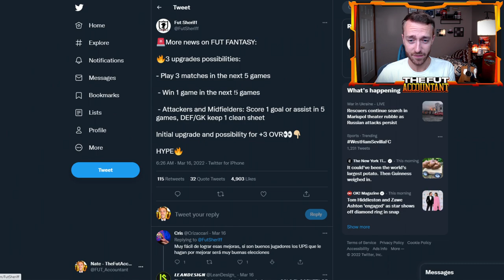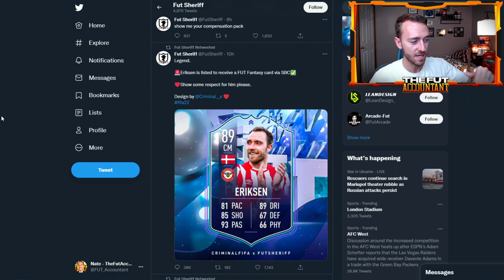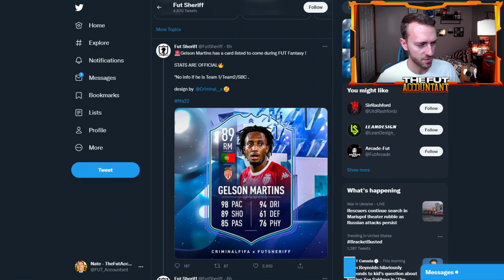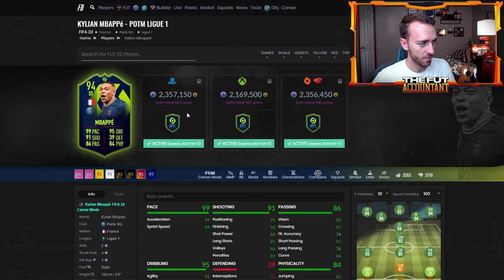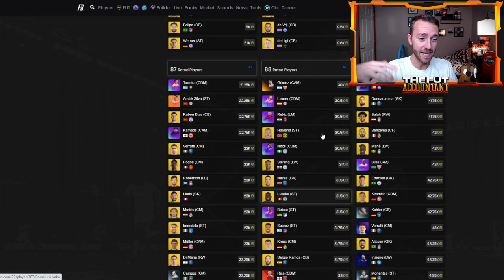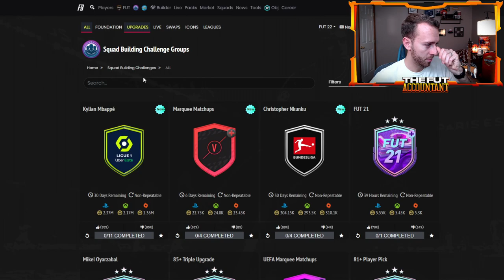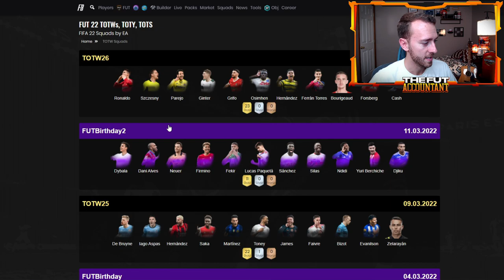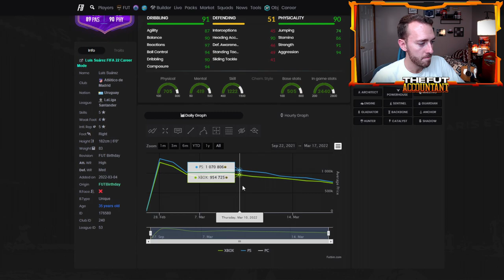FANTASY FUT IS HERE! POTM MBAPPE HAS FODDER FLYING! FIFA 22 Ultimate Team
Fantasy FUT is HERE today in FIFA 22 Ultimate Team. In this video we take a look at how this brand new promo could impact the market and how the POTM Mbappe SBC is making SBC fodder fly in price!